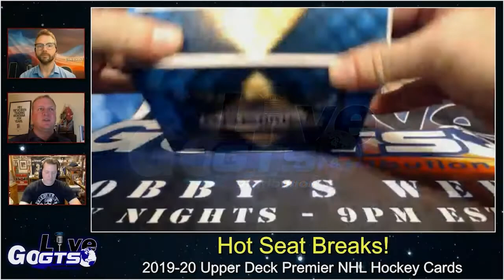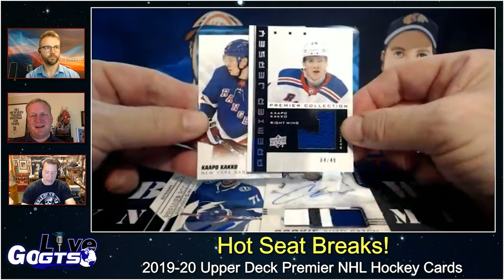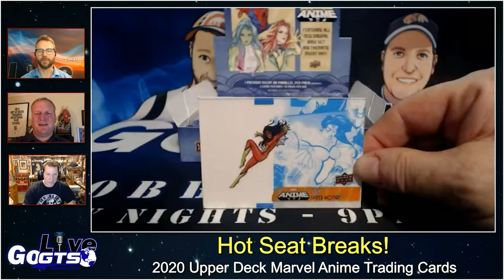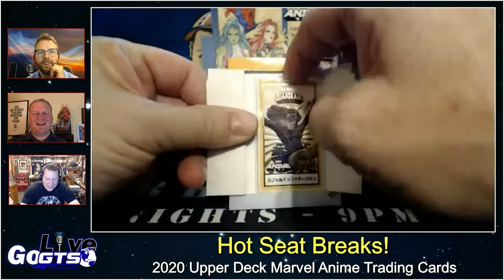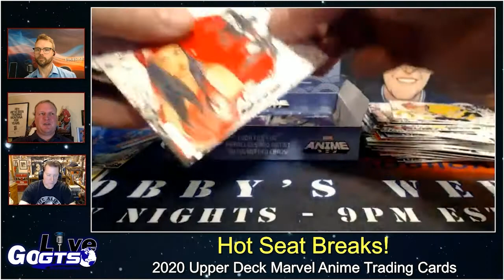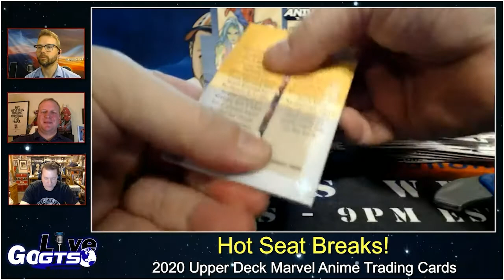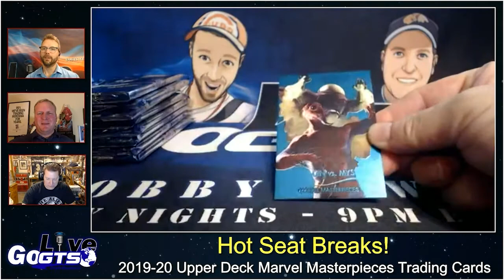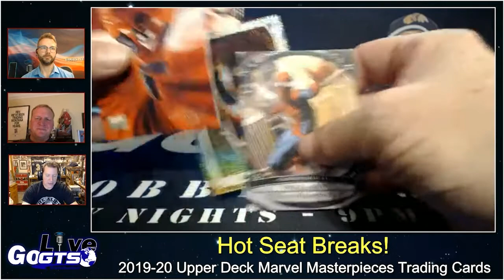Hot Seat Interview & Breaks | Chris Carlin From Upper Deck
We welcomed Chris Carlin, Senior Manager of Customer Experience from @UDVids to our latest show for a Hot Seat Interview and some breaks! Chris gave us an update of everything happening at Upper Deck and sat in for some breaks of BRAND NEW products!

Check out what we hit from our boxes of Premier Hockey, Marvel Masterpieces and Marvel Anime! Our live viewers walked away with some pretty incredible cards!